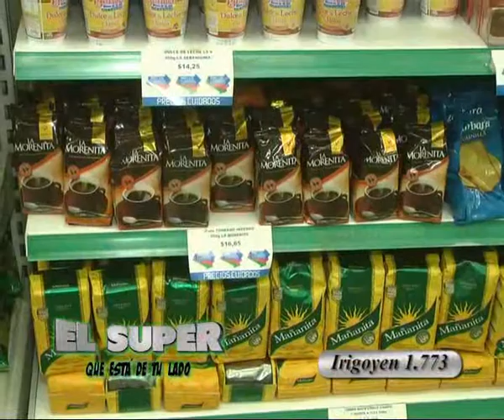El Super Rotisería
Se habilito la sección Rotisería del SUPER que está de tu lado . . .